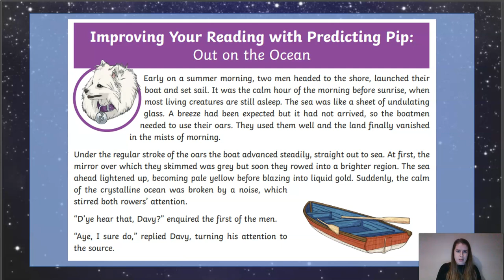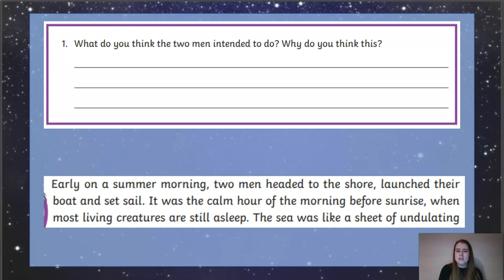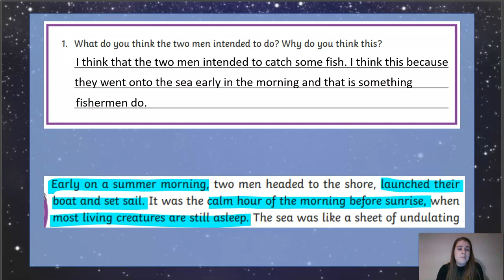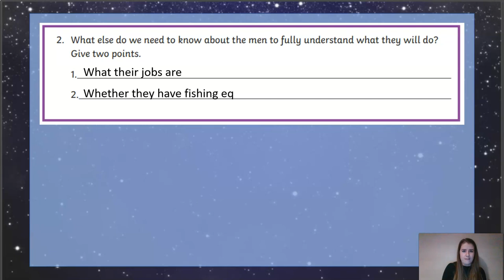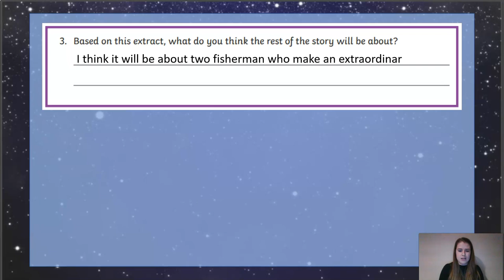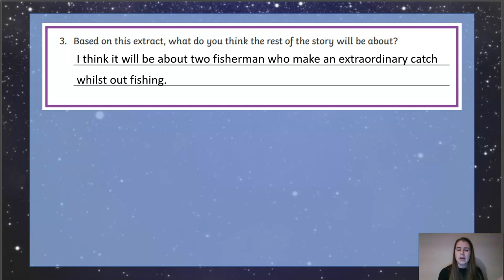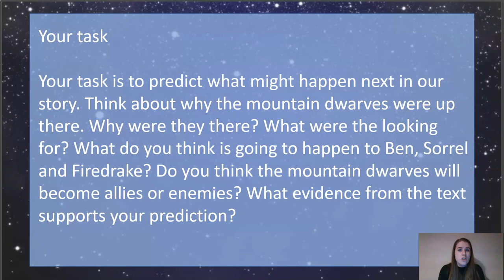Year 5 Reading Part 2 5th Feb